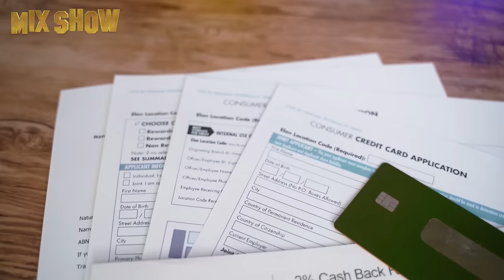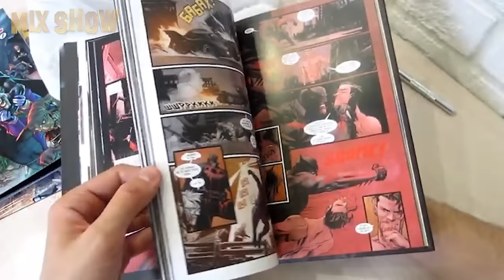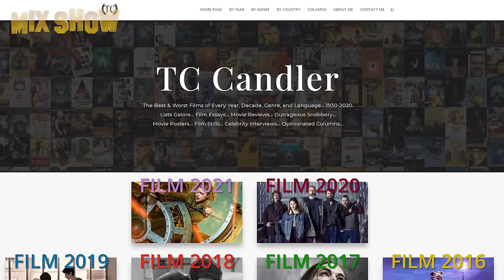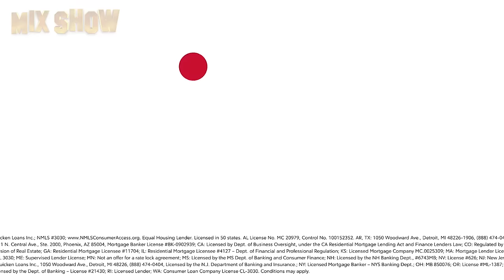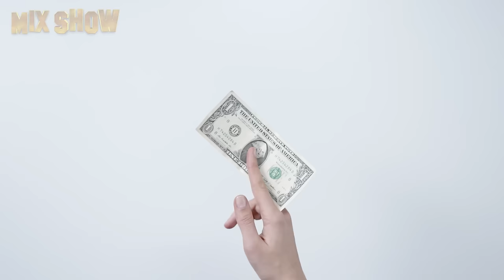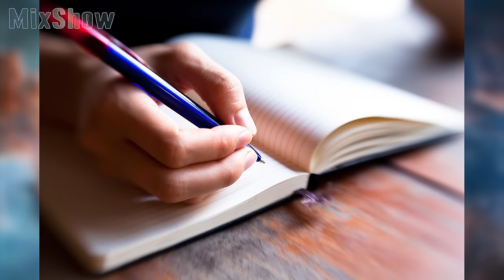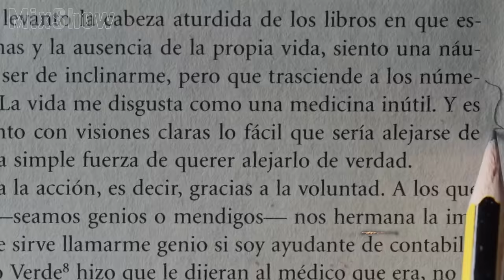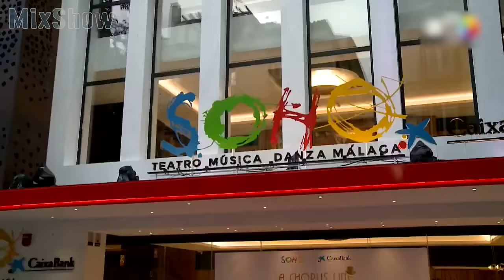Aquaman | How Jason Momoa lives and how much he earns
Jason Momoa is an American actor, model, producer, screenwriter, and entrepreneur. He is also a handsome hawaiian man, the mighty warrior Conan, the beloved Khal Drogo, the inimitable Aquaman, and most importantly – he's both a caring family man and all around big and cheerful person. You will learn about him from this video, which we made at our subscribers' request.

Antonio Banderas | Where is the main macho of Hollywood now?

In this video on the channel MixShow you'll know that Antonio Banderas, one of Spain's most famous faces, was a soccer player until breaking his foot at the age of fourteen; he is now an international film star known for playing Zorro in the eponymous film series. Attractive. Charismatic. Irresistibly authentic. From internationally-acclaimed actor to photographer, film director, and fashion designer. Antonio Banderas has succeeded in winning over the heart of Hollywood and the rest of the world with his unrivaled passion. Enjoy your watching!